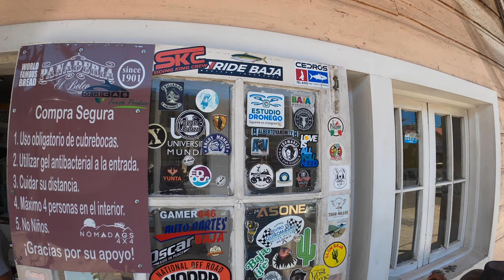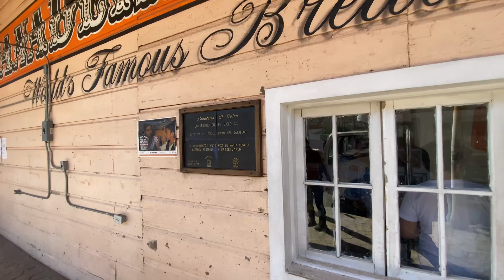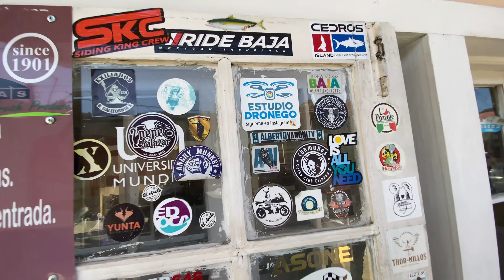La Baja San Ignacio, Santa Rosalia y Santispac pt6 con Alberto Vanoni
En este episodio seguimos el viaje ahora llegando a San Ignacio que es un oasis en medio del desierto, después comemos muy buen pan en Santa Rosalia y terminamos el día en la Playa de Santispac.